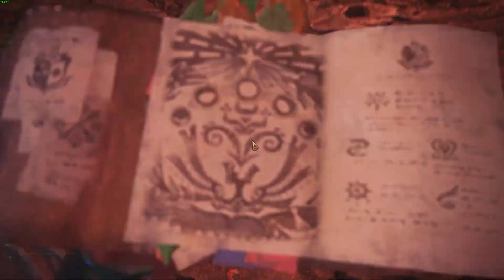[MHW:PC] 398.11 driver test #2 vs Teostra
Alrightttt! Second round of testing. I couldn't feel any stuttering while playing, HOWEVER during a few Teo's moves the fps definitely dropped a chunk (lowest was 39 fps at one point). All in all though, the 398.11 drivers still perform much better for me than 398.36 or 398.82.

Action @ 0:57 @ 4:20 @ 7:15 @ 8:48

System: 7700k, GTX1080, 16gb Ram, dell s2716dg Gsync 144hz